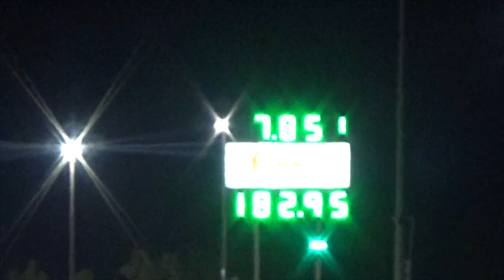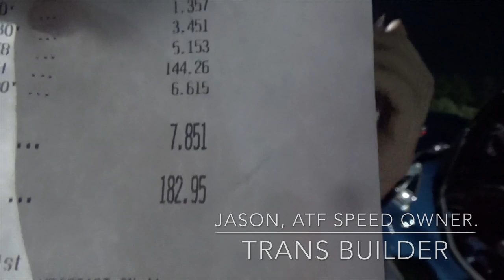Worlds Fastest Supra On All Toyota Drivetrain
What's up Race Family. I hope you enjoy todays video and feel like part of this awesome day with us. When I bought this car 8 years ago my goal was always to make it fast but I never imagined it would get this far and still so simple and clean. Car drives 100% like stock. A few months ago I set a goal to go 7's on all Toyota parts. Toyota transmission, differential and on 17" wheels. Why? Just wanted to be different. I knew it would not come easy but we stayed focused and every month the car went a little faster and faster. The 7.85@182.95mph pass in this video makes it the fastest supra in the world with a Toyota transmission. Faster then the 6 speed supra record. I am aware that an Automatic trans is superior for drag racing but that has never been the case when comparing the bad ass supra 6 speed trans to the supra 4 speed auto. But now we have changed that and surpassed the 6 speed record. Join us as we continue to push for our next goal of 7.50's

Make sure to follow on IG @Baltic_Supra
Transmission built by ATF SPEED
Engine built by Real street performance
Tuned by Lance (AEM V2)
Wiring by Jr wiring solutions
Lots of PHR parts
Precision 8385
Titan motorsports
Nitrous express
Havoc speed